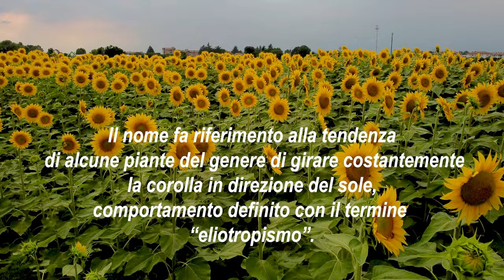Girasoli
L'Azienda Agricola Frigerio Augusto, quest'anno ha piantato girasoli su una superficie di ben 13 ettari.
Questi bellissimi girasoli si trovano a Vimercate non lontano dall'Istituto Omnicomprensivo.
Hanno avuto un successo incredibile, ecco a voi il nostro video, speriamo sia di Vostro gradimento